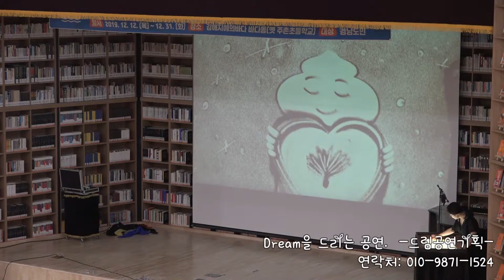김해 독서 행사 샌드아트 공연 영상 도서관 주말 가족 관람